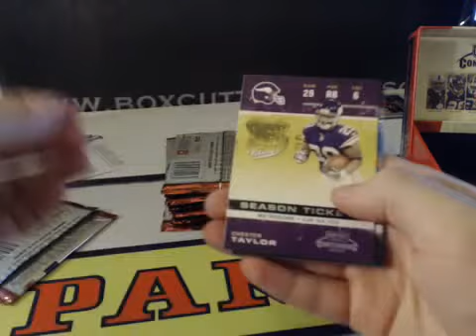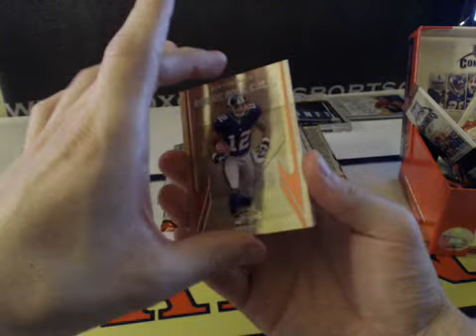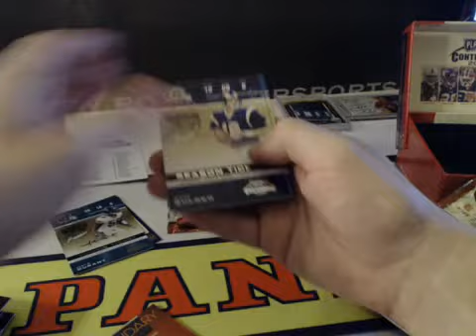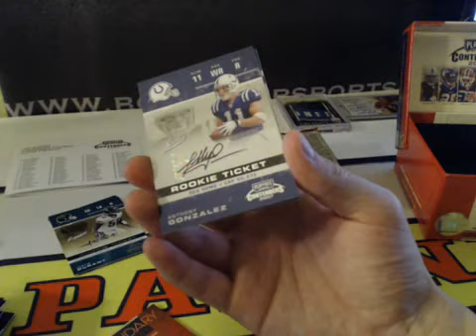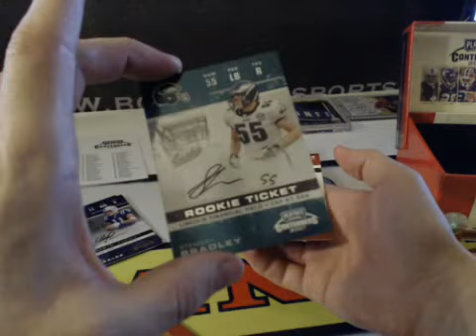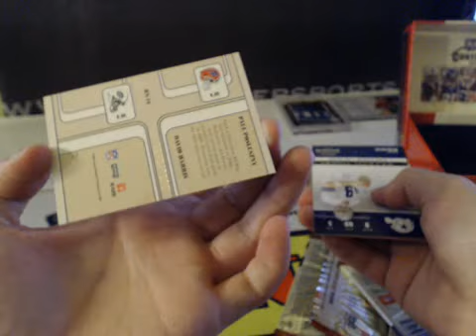2007 Contenders Football Box Break (free box)